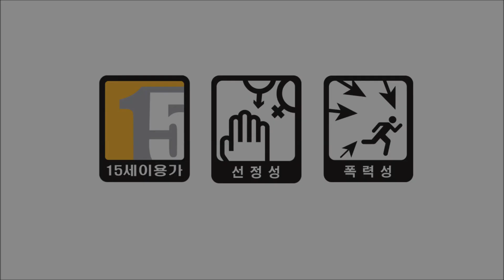심즈 4 겟투워크 공식 트레일러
새로운 상호작용이 가능한 직업을 2015년 4월 발매예정인 심즈 4 Get to Work 확장팩에서 만나보세요.

생명을 구하고, 범죄를 해결하고, 새로운 것을 발명하고, 나만의 소매점을 개업하는 등 더 많은 것들을 심즈 4 첫 번째 확장팩에서 경험하세요!